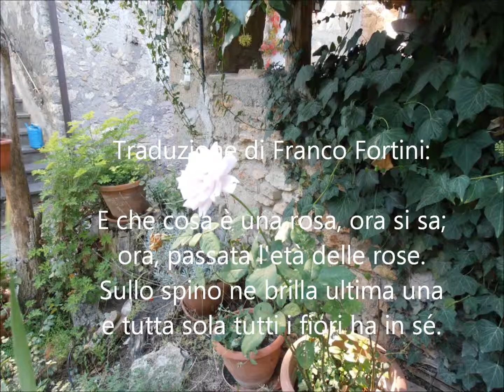Rosa fuori tempo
"Nun weiss man erst"

Nun weiss man erst, was Rosenknospe sei,
Jetz, da die Rosenzeit vorbei;
Ein Spaelting noch am Stocke glaenzt
Und ganz allein die Blumenwelt ergaenzt.
Johann Wolfgang Goethe: Sämtliche Werke, Briefe, Tagebücher und Gespräche,  Bd. 2. Deutscher Klassiker-Verlag: 1987, S. 698.

Traduzione italiana di F. Fortini:
E che cosa è una rosa, ora si sa;
ora, passata l'età delle rose.
Sullo spino ne brilla ultima una
e tutta sola tutti i fiori ha in sé.

[Franco Fortini, "Versi scelti 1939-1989", Einaudi, Torino 1990, p. 377]